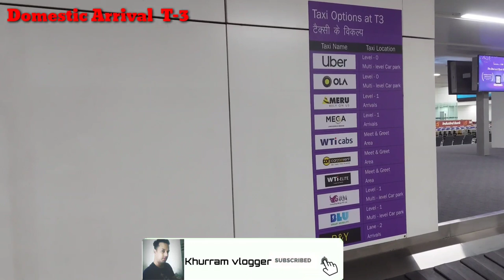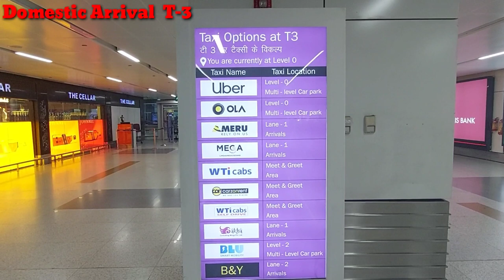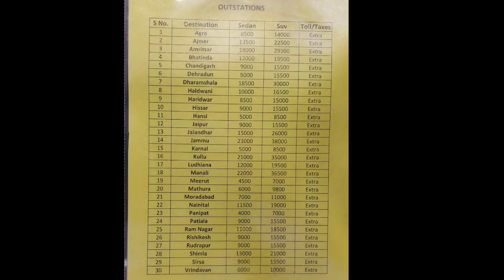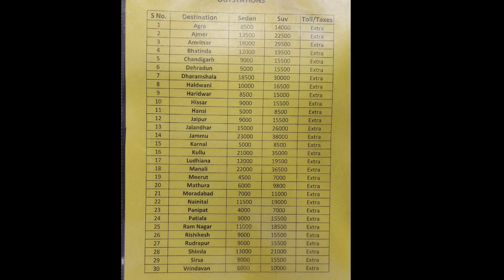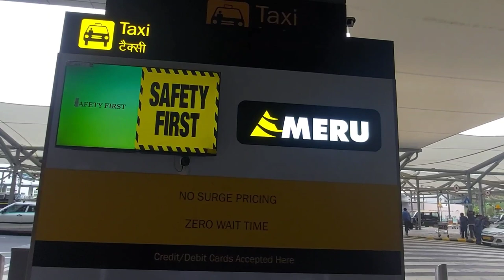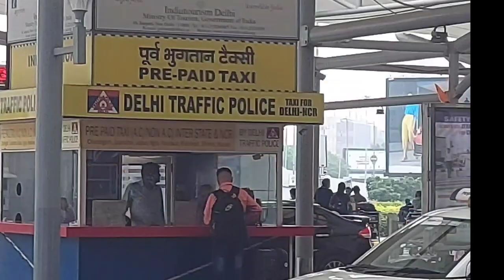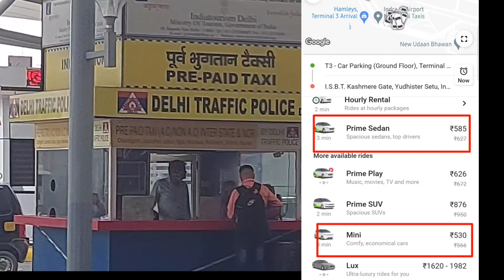Taxi/Cabs option at Indira Gandhi International Airport Terminal-3/ Charges /Waiting Time /Ola Uber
1. How to change Terminal in Delhi in bus free..
shuttle bus between Terminals.

2. Indo Canadian Direct to Punjab from Terminal-3 Delhi.

3. How to get Airport express metro at Terminal-3

4. Metro station New Delhi and Shivaji stadium check in Facility available . see the video

how to get city bus from t3 to kashmere gate.